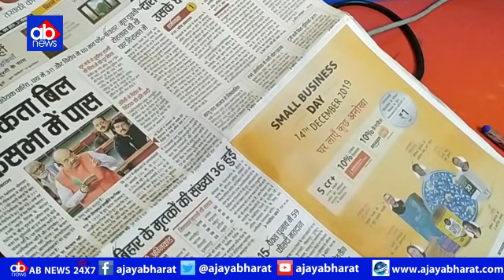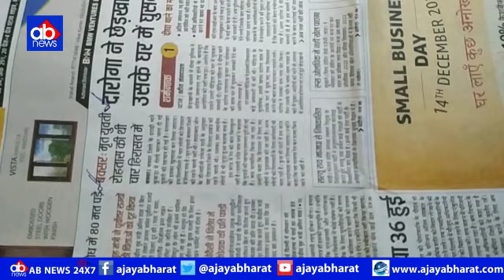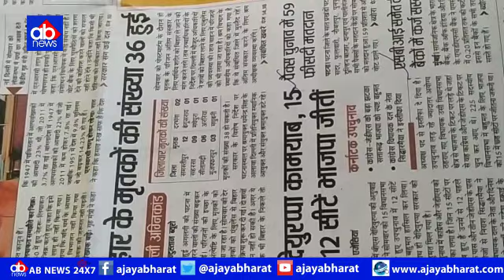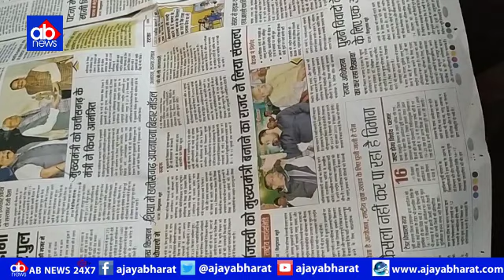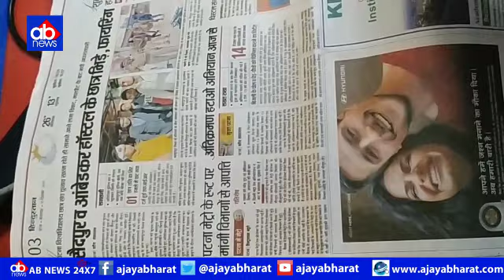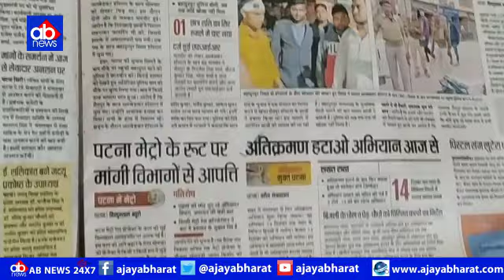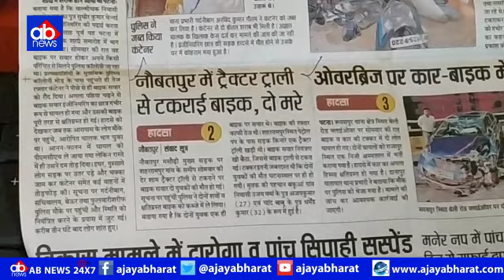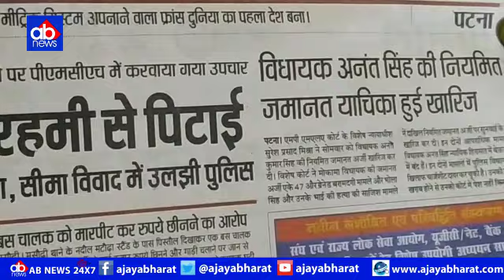Fight in Patna University, What caused a big debate in the Lok Sabha, AjayaBhart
Capture By hindustan Papper